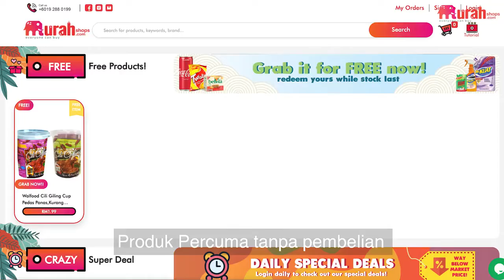Apa itu murahshops com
murahshops.com is the FIRST & CHEAPEST e-commerce platform in Malaysia that sell anything and everything in RM1.99 only.

Launched in 2021, it is a platform tailored for the nation, providing customers with a variety of quality and low-cost products in order to help Malaysians to survive and face difficulties during this Covid-19 pandemic.

As per our tagline “everyone can buy”, we provide low-price products that anyone range from children to senior citizens can buy all our unbeatable deals at their fingertip convenience.